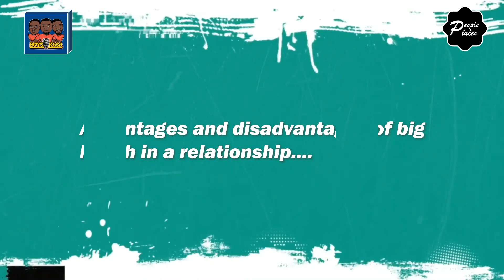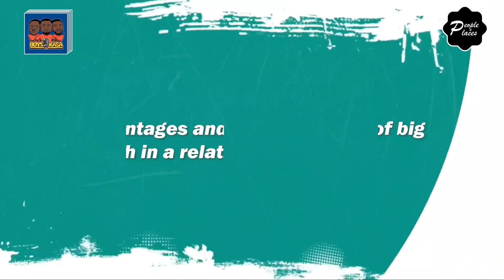The Pros And Cons Of Having A Big Booty In A Relationship